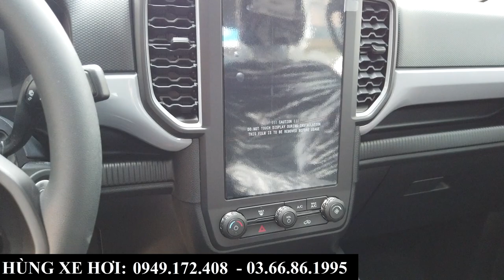Giá Xe Ford Ranger XLS AT Khuyến Mại Tháng 3 - 2023 | Tổng Lăn Bánh Tại Bắc Ninh Chỉ Hơn 700 Triệu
+ Hotline Tư Vấn: 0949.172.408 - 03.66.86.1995